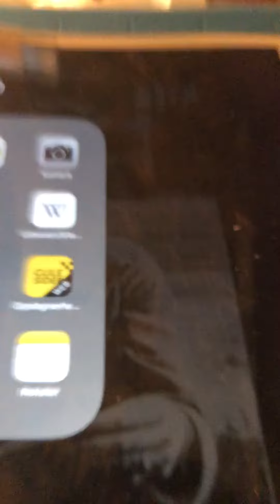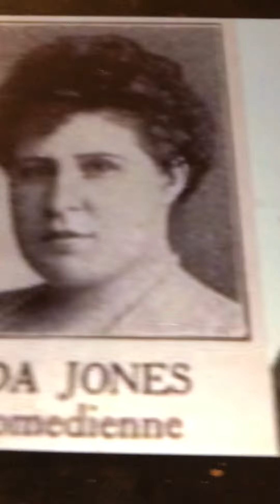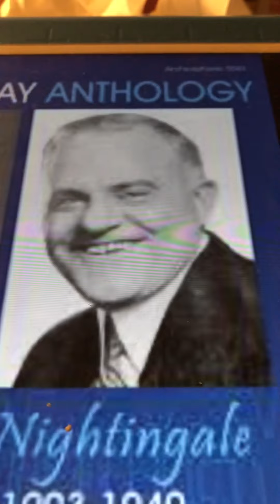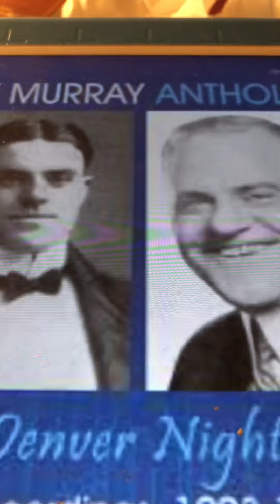Bye and Bye Ada Jones and Billy Murray 1918